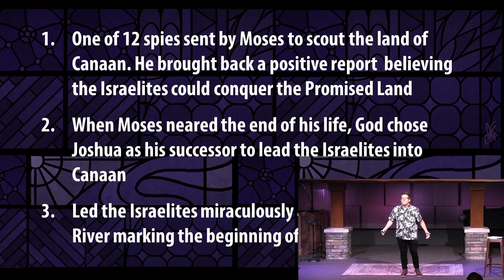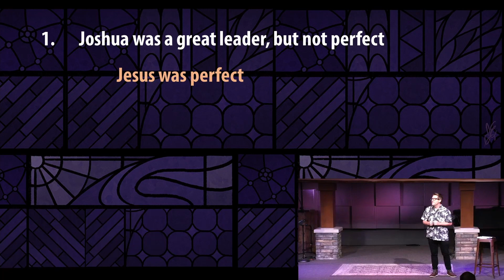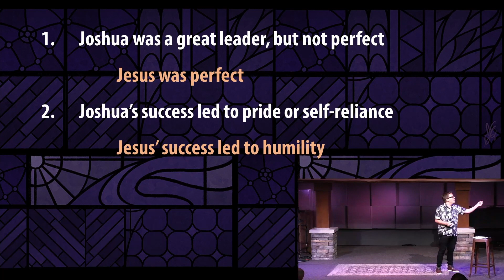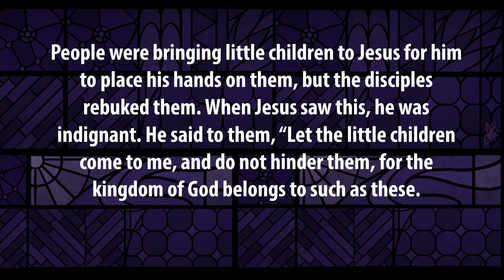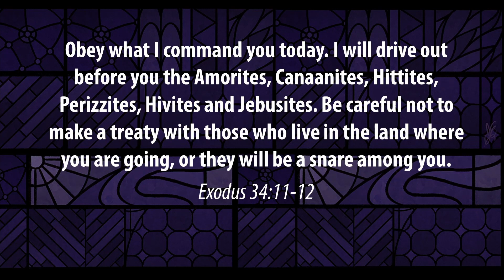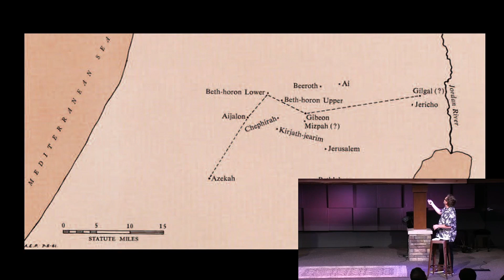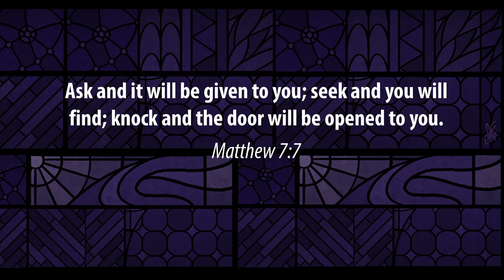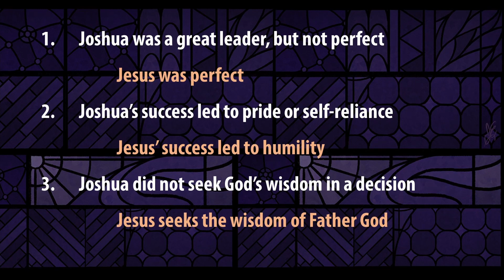Defining Moment of Joshua | July 30, 2023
Joshua was an amazing leader for the people of Israel. Under his leadership, God used Joshua to bring the Israelites into the promised land and to expand its territories. But Joshua was not a perfect leader. In Joshua 9, we read of a time when Joshua used his own wisdom and self-reliance to lead in a way that he thought was right, without first consulting the wisdom of God. Contrasting Joshua with Jesus, we see that Jesus gives us the full picture of a perfect leader who serves with humility and seeks the will of the Father.